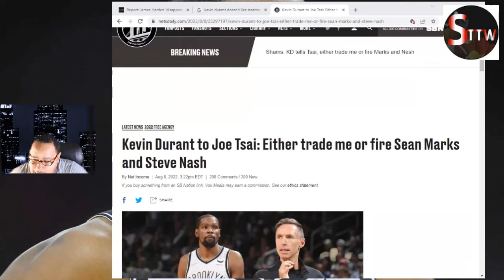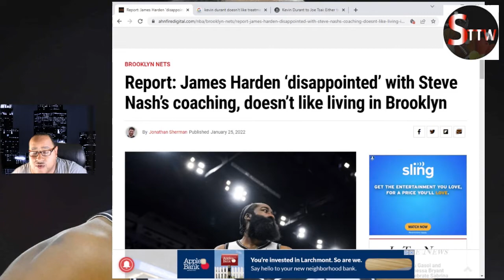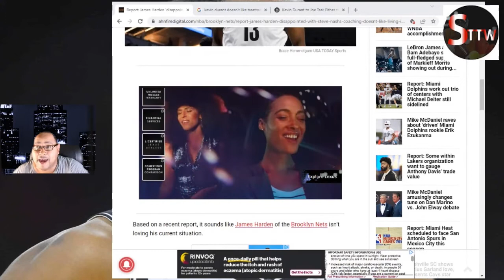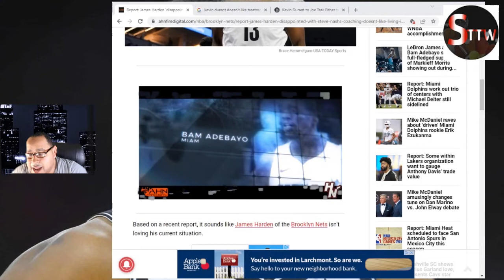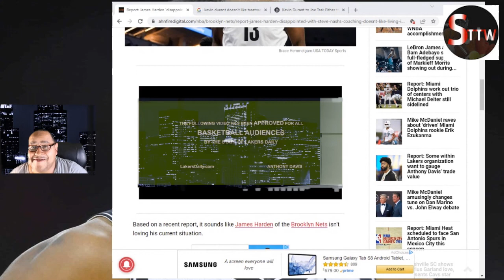KEVIN DURANT is the team SEAN MARKS & STEVE NASH needs to resign if they don't get fired